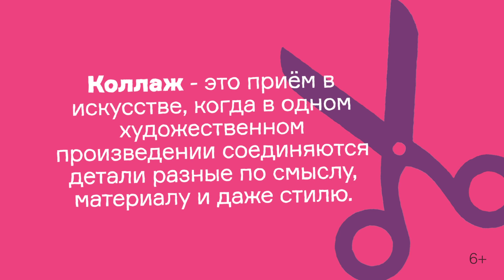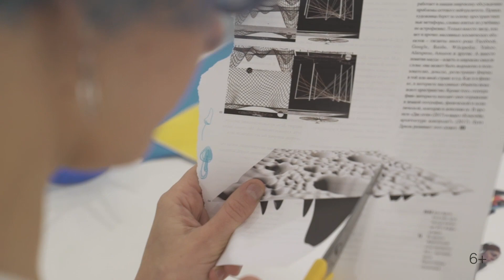Как создать коллаж из фотографий? Мастер-класс для детей | МАММ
На этот раз детская творческая студия МАММ покажет, как создавать коллажи. Коллаж – это такая техника в искусстве, когда из разных отдельных элементов создается новое произведение. Идей для коллажей может быть бесконечное множество. Воспользуйтесь полной свободой творчества, а мы покажем несколько приемов создания коллажа на основе фотографий.